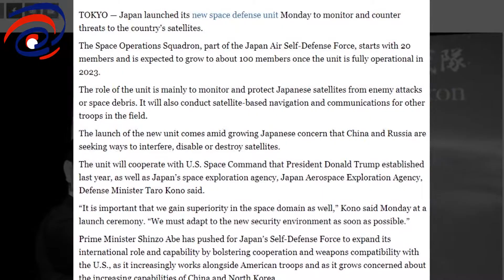Nhật Bản Thành Lập Lực Lượng Tác Chiến Vũ Trụ 🙂